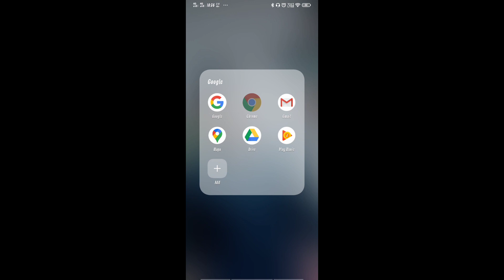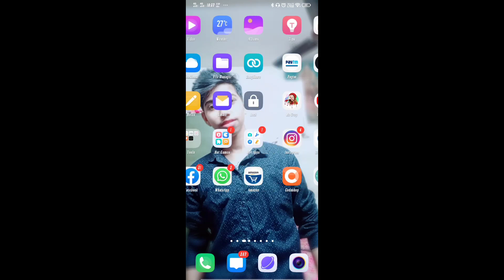RIP my all diamond| top up event and 37% off incubator spin||ARMY 69 OFFICIAL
clash squad 1 V 1
freefire game play
garena freefire
free diamond
diamond giveaway
diamond trick freefire
freefire on pc
freefire on emulator
 MY PC SPEC
RYZEN 7

SSD 480GB

6 GB GRAPHICS CARD
LG 24" GAMMING MONITOR

2*1 TB HARDDRIVE

GAMMING COMPUTER CABINET